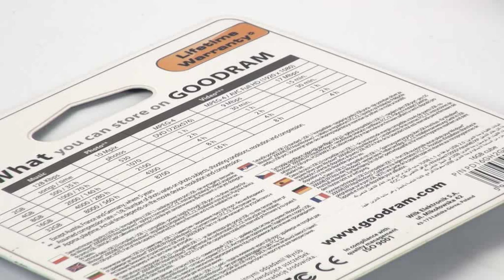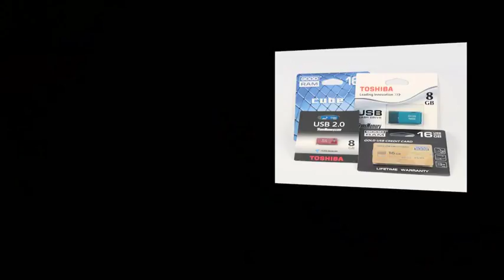Видео Ревю Най-новите флашки от Toshiba и Good Ram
В днешно време всеки има нужда от постоянен достъп до своята лична дигитална информация, навсякъде и по всяко време. Какъв по-добър вариант от няколко наистина оригинални и компактни USB решения, които ще ви представим в днешното уикенд видео ревю на digitaltv.

Имате ли някаква идея какво държа в ръцете си? Много прилича на златна кредитна карта, нали. За мое съжаление, обаче не е истинска, защото в противен случай екипът на digital трябваше да ме издирва в мола.

От GoodRam са прикрепили тази 16GB USB флашка версия 2.0 към този макет на кредитна карта, за да добиете представа колко компактна и тънка е тя. Можете лесно да я съхранявате в портфейла си, за да имате винаги пространство за съхранение на данни под ръка. Не са ви необходими никакви специални драйвери, за да я ползвате -- съвместима е със всички по-известни платформи. Втората USB флашка също съхранява 16GB дигитално съдържание и винаги ще бъде на ваше разположение, защото можете лесно да я прикрепите към вашите ключове.

Другите две флашки от нашата креативна композиция са дело на Toshiba и предлагат 8GB пространство за съхранение на данни. Червената флашка е наистина миниатюрна и се губи дори и в моите малки ръце. За да не изгубите информацията си, можете лесно да я превърнете в ключодържател. Синият вариант има класическата и позната на всички ни форма на USB флашка с капаче. Тези два 8 GB варианта за съхранение на информация работят на 7MB/s скорост на писане и до 17MB/s скорост на четене. Те също са съвместими със всички Windows платформи както и Мac.